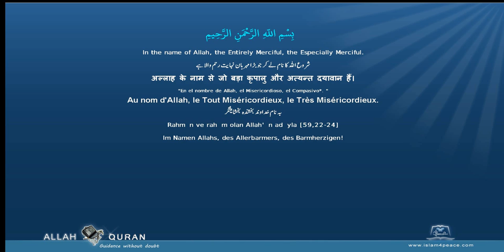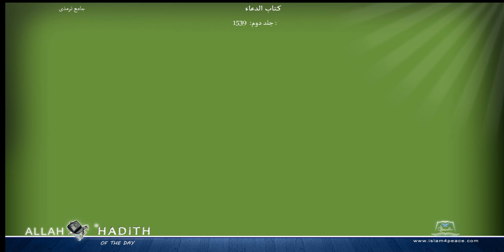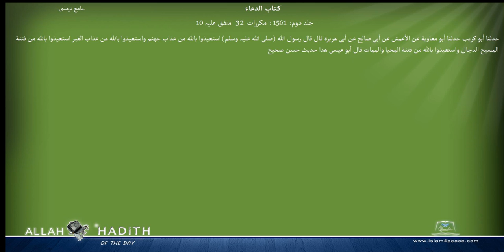Jami at Tirmidhi Arabic جامع ترمذی044 كتاب الدعاء